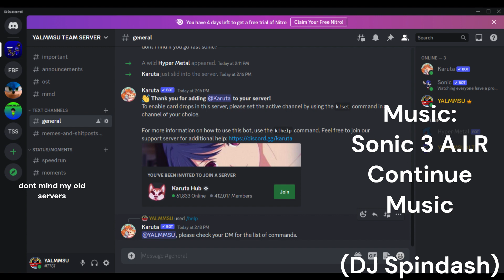Added 3 bots in my discord server.